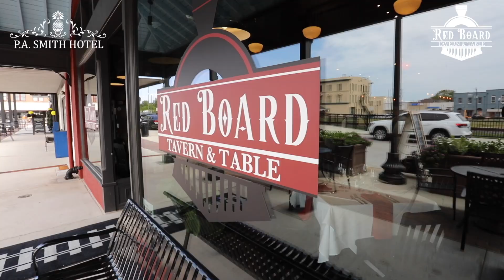Red Board Tavern & Table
Red Board Tavern & Table is a new dinign spot in the heart of Navasota, Texas. Enjoy a truly creative American dining experience with a gourmet casual atmosphere.

Info:
117 Railroad Street, Navasota, TX, United States, Texas

video by BayouCity360